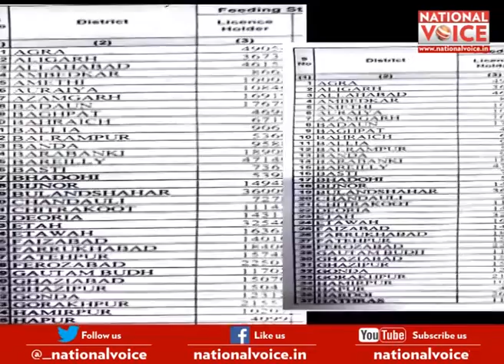National Voice : गणतंत्र पर हावी गनतंत्र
गणतंत्र पर भारी पड़ा गनतंत्र , सूबे में सबसे ज्यादा है बन्दूक धारक , बढ़ते हथियारों से बढ़ रही है वारदातें , पुलिस से ज्यादा पब्लिक के पास है हथियार